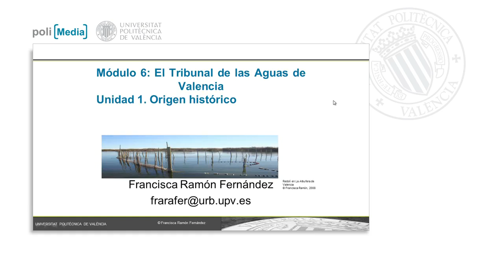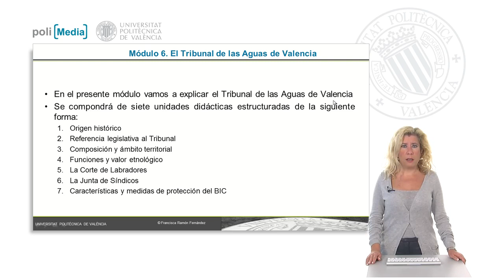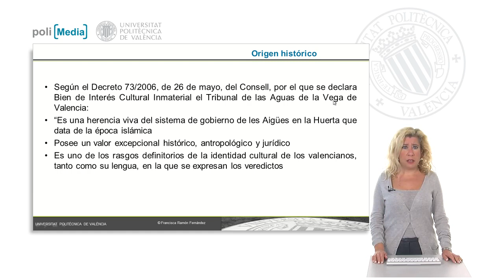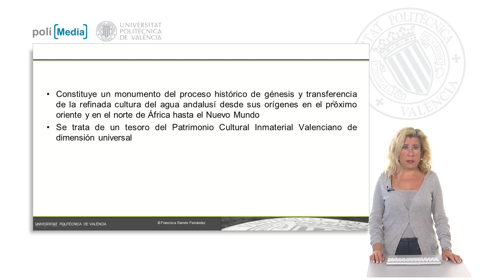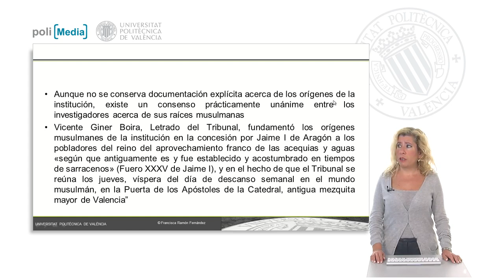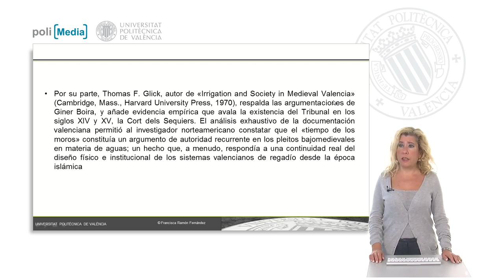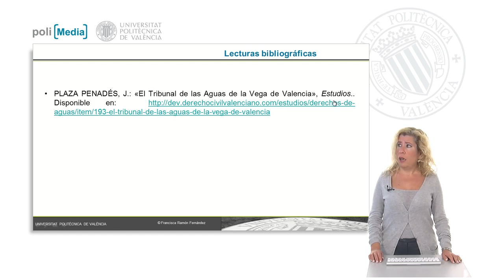Origen histórico | 37/57 | UPV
Título: Origen histórico

Descripción automática: En este video, la profesora introduce el módulo número seis del curso sobre Derecho Civil Foral centrado en el Tribunal de las Aguas. El módulo se divide en siete unidades didácticas que abarcan el origen histórico, la referencia legislativa, la composición y ámbito territorial, las funciones y el valor etnológico del Tribunal, la Corte de Labradores, la Junta de Síndicos, y las medidas de protección del bien de interés cultural.

El Tribunal de las Aguas, declarado Bien de Interés Cultural Inmaterial, es heredero del sistema de gobierno de las aguas de la huerta de la época islámica. Se resalta su importancia histórica, antropológica y jurídica, así como su papel en la resolución de conflictos relacionados con el agua del río. El decreto subraya su valor y establece que su origen data de la gestión del agua andalusí, manifestándose también en la lengua usada durante las sesiones.

Las reuniones del Tribunal se realizan todos los jueves a las doce del mediodía en la Puerta de los Apóstoles de la Catedral. Aunque falten registros específicos sobre la creación de la institución, existe consenso sobre su origen musulmán, apoyado por investigaciones y refutado por estudios que sitúan su existencia en los siglos XIV y XV.

Finalmente, para aquellos interesados en profundizar, se sugiere consultar la página web del Tribunal de las Aguas y ofrece referencias bibliográficas, como el trabajo del profesor disponible en la revista de Derecho Civil.

Curso: Este vídeo es el 37/57 del curso MOOC Derecho civil foral valenciano | Universitat Politècnica de València (UPV).